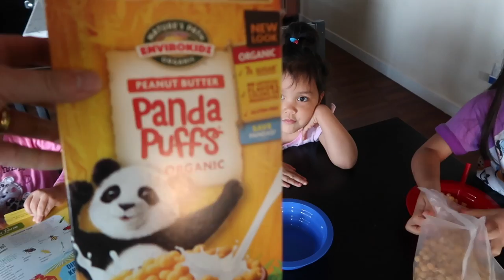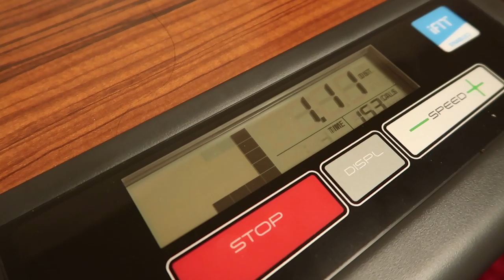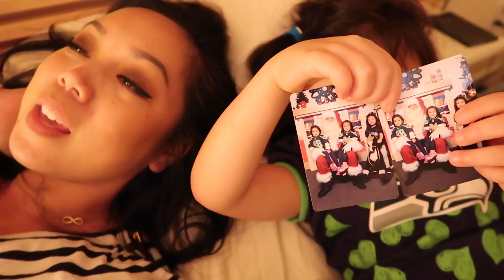We Are Opposites - ItsJudysLife Vlogs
I don't like to film our arguments, but our lives are not always cupcakes are rainbows. What matters most is how we overcome our arguments, which in this case it didn't happen last night. A little sleep and space is all we needed.

Judy's Links

Benji's Links

Vlog Camera We Use:

Blendtec Blender